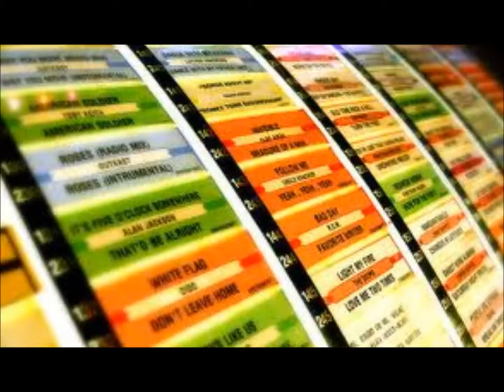Black Coffee and Cigarettes Mighty Mo Rodgers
Mo Rodgers returns to the jukebox today